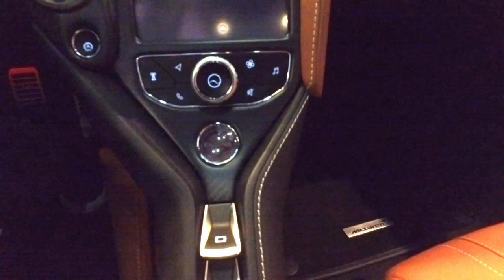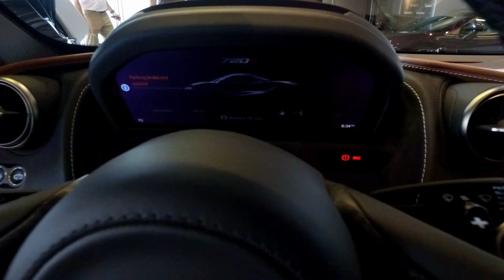MORE POWER!!! McLaren 650s + Racing Stripe Modification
A lot of people still give me hate for the color of my McLaren, so today I decided to try something different and collect stripes for the McLaren 650s and check out the new 720s! Join me for a cruise

McLaren 720s, mclaren 720s review, 720s reaction , mclaren exhaust, modification